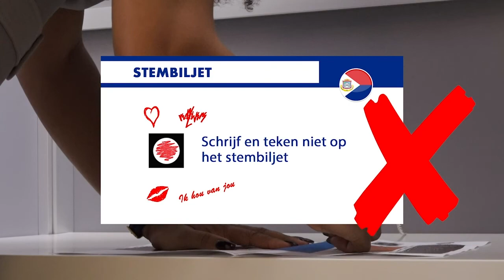DCOMM SPECIAL VROMI CLEAN UP AND RECYCLING PROJECT